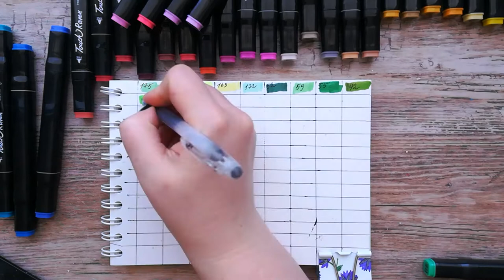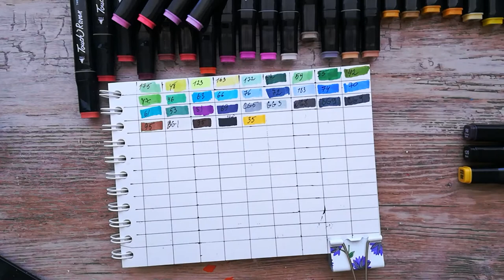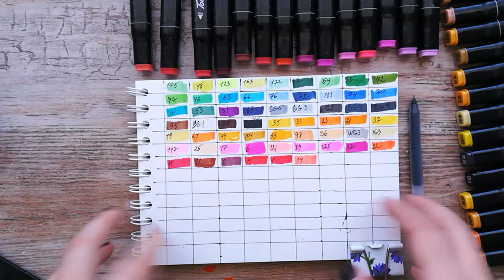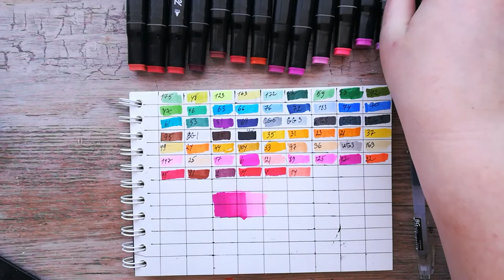Маркеры для скетчинга: 60 штук за 600 рублей | Обзор на покупку с OZON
Это мой первый обзор на дешевые маркеры для скетчинга, а значит он точно будет честным) 60 маркеров фирмы Touch, заказанных на Озон. Сделаем выкраску, посмотрим как бюджетные маркеры ведут себя с бумагой, попробуем смешать их и подведем итоги.